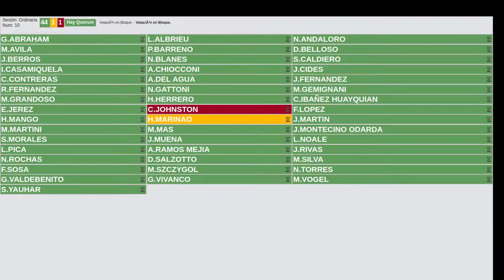Décima Sesión Legislatura de Río Negro 21 12 2022